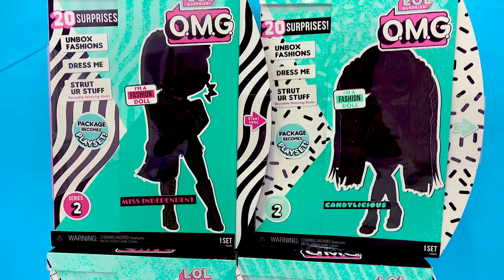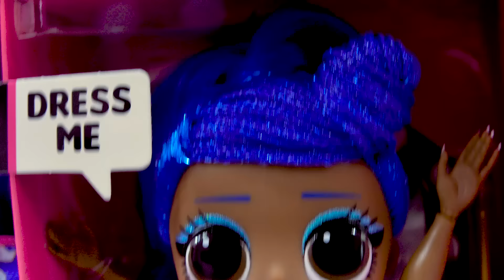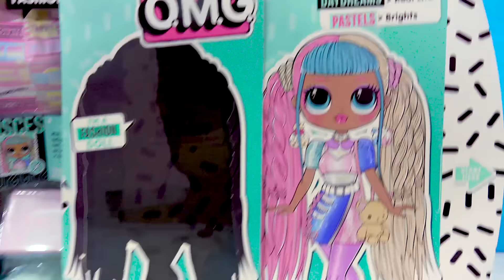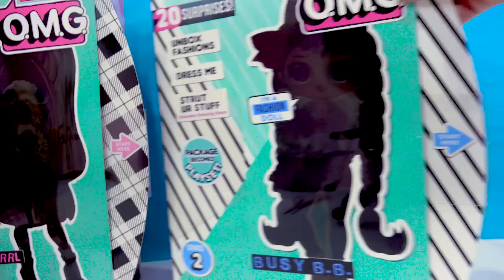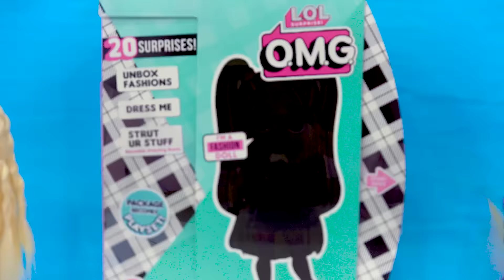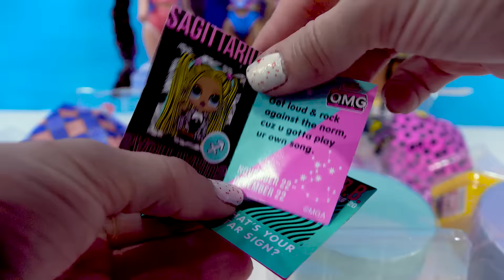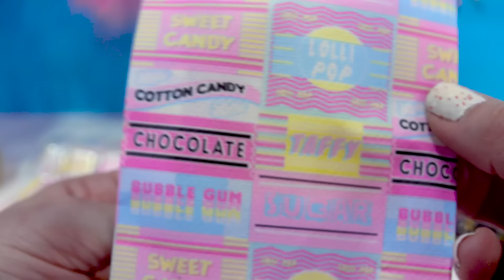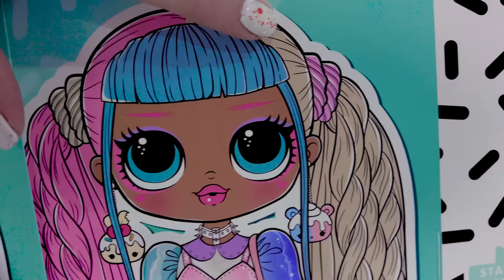OMG Surprise Series 2 Fashion Miss Independent Candylicious Review Video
Today in Cookie Swirl C's video: MGA very kindly has sent me the NEW OMG Surprise series 2 dolls for free. These fashion dolls come with very detailed clothing and accessories. Check out Busy B.B., Alt Grrrl, Miss Independent, and Candylicious that you can dress up in amazing fashions!

More FUN